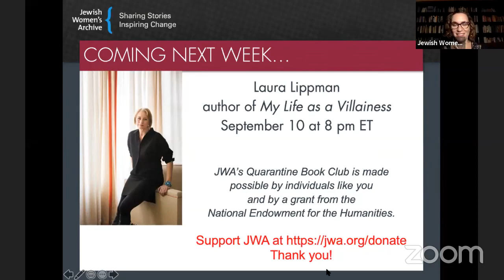Quarantine(ish) Book Talks by Jewish Women's Archive and jewishLIVE, featuring Esther Amini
Judith Rosenbaum, CEO of JWA, talks with Esther Amini, author of Concealed. September 3, 2020.